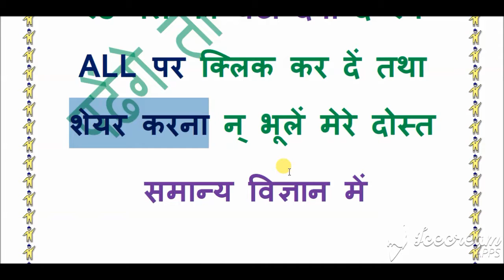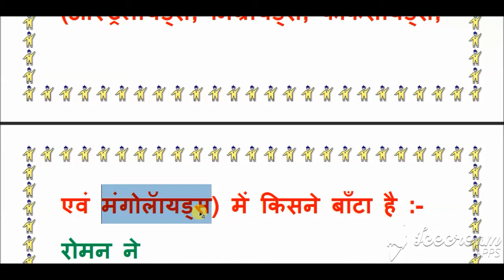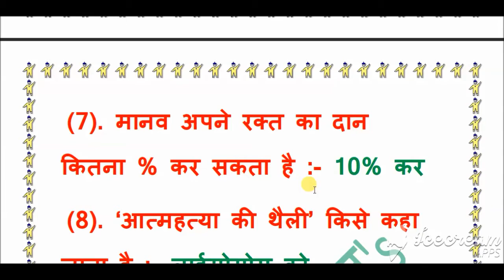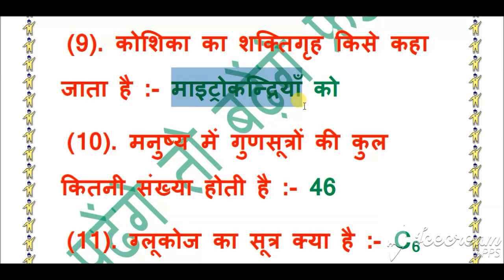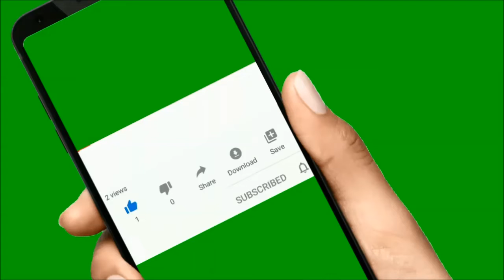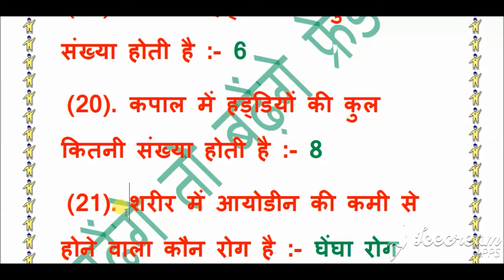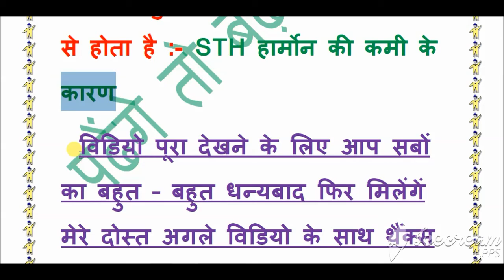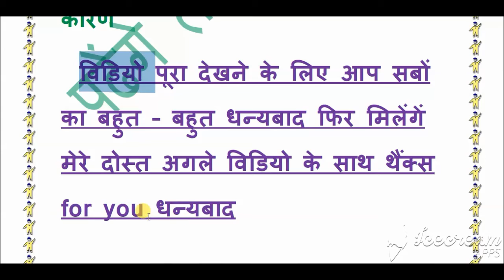padhenge to badhenge friend's समान्य विज्ञान पार्ट 12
your video, it will not be deleted. If you want to remove a claim or monetizpadhenge to badhenge friend's समान्य विज्ञान पार्ट 04
e your video on YouTube, in this case you need to purchase a license and then show it on YouTube.
फ़ाइल का नाम
समान्य विज्ञान पार्ट 05.mp4
फ़ाइल का नाम
समान्य विज्ञान पार्ट 06
फ़ाइल का नाम
समान्य विज्ञान पार्ट 07
समान्य विज्ञान पार्ट 08
फ़ाइल का नाम
समान्य विज्ञान पार्ट 10